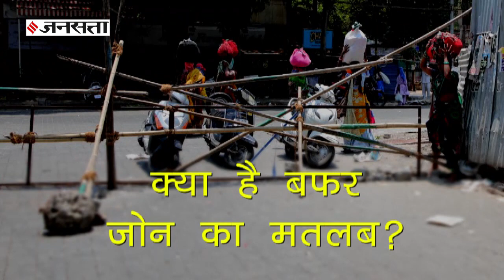Lockdown 4.0 में क्या है Buffer Zone, इसमें किन इलाकों को रखा जाएगा?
Coronavirus पर काबू पाने के लिए देश में Lockdown 4.0 की शुरुआत हो चुकी है। ये 18 May से शुरू हुआ है और 31 May तक लागू रहेगा। इस बार केंद्र सरकार ने पूरे देश में 5 Zone तय किए हैं। इनमें Red, Green और Orange Zone के अलावा Buffer Zone और Containment Zone को शामिल किया गया है। इन जोन में कहां और कितनी छूट दी जाएगी इसका फैसला राज्य सरकारें लेंगी। तो क्या है बफर और कंटेनमेंट जोन और किस तरह से इन क्षेत्रों को बांटा जाएगा, जानते हैं इस रिपोर्ट में...

Lockdown 4.0: देश में 31 मई तक बढ़ा लॉकडाउन, बनाए गए 5 Zone | Lockdown 4 in India